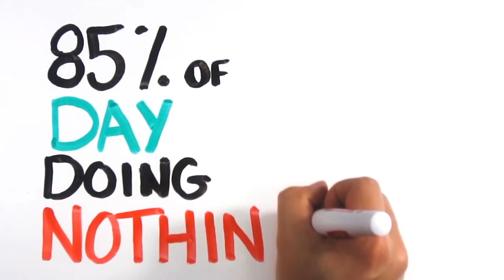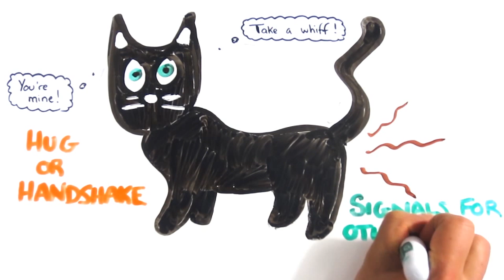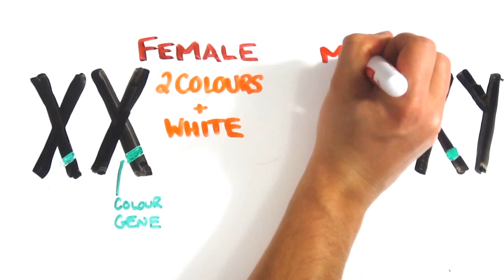"La Ciencia de los gatos"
Compartimos con ustedes el video realizado por: AsapSCIENCE